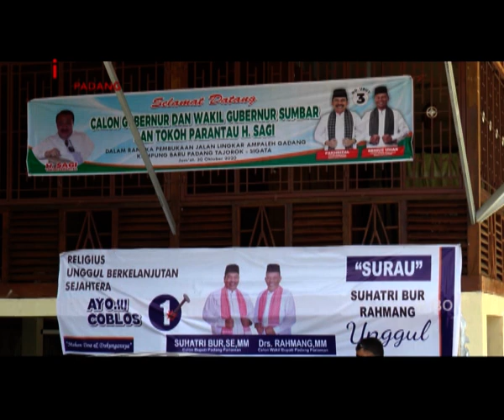Calon gubernur Sumbar fakhrizal di undang toko masyarakat meresmikan jalan